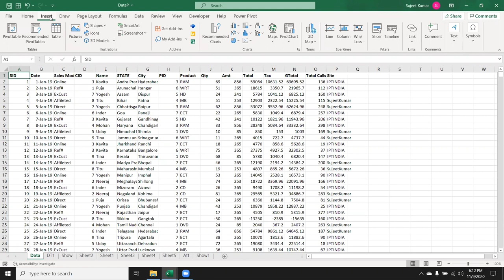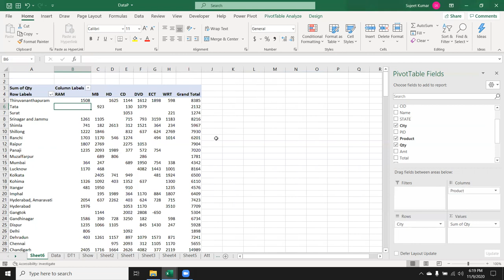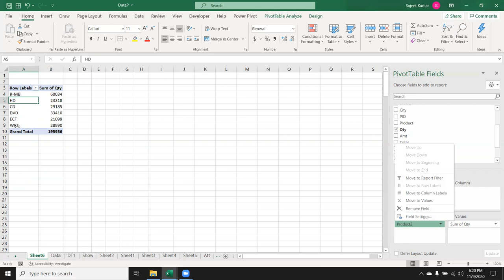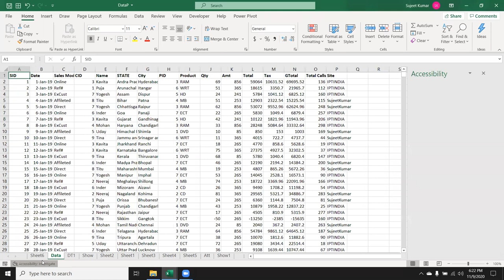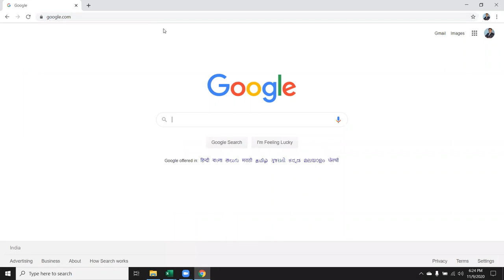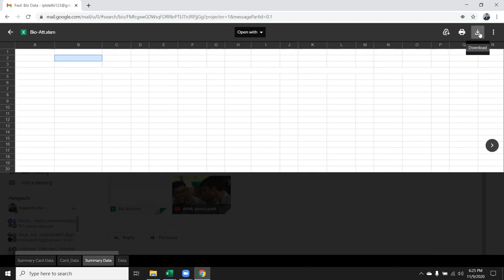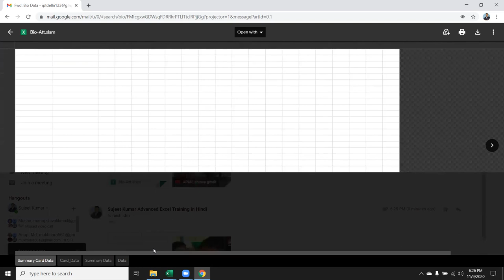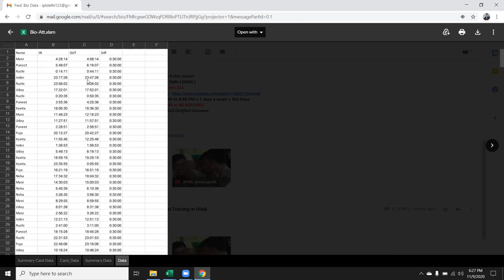Pivot Table Grouping in Hindi